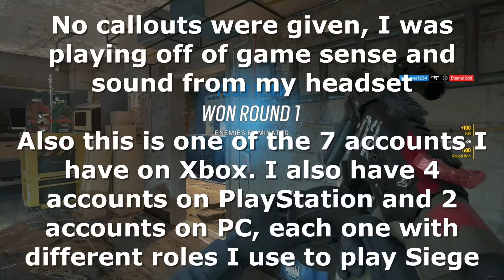Easy 4K With Osa